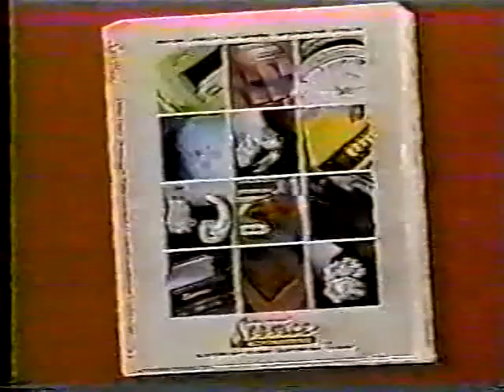Caesar's Challenge: Jan vs. Ann vs. Darrell